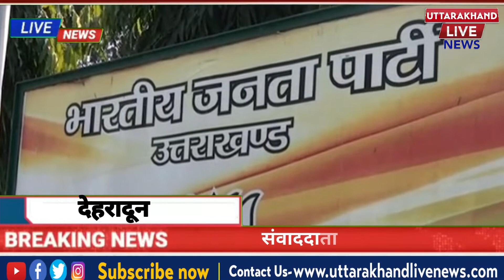मुख्यमंत्री के निर्देशों के बाद स्थगित की गई कांवड़ यात्रा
मुख्यमंत्री श्री पुष्कर सिंह धामी ने कांवङ यात्रा के संबंध में सचिवालय में वरिष्ठ अधिकारियों के साथ बैठक की। बैठक में कोविड के डेल्टा प्लस वैरियेन्ट के पाये जाने, कोविड की तीसरी लहर की आशंका और देश-विदेश में इसके दुष्प्रभावों पर गहन विचार-विमर्श किया गया। इस संबंध में विशेषज्ञों की राय पर भी विचार किया गया। मनुष्य जीवन की रक्षा को सर्वोच्च प्राथमिकता देते हुए आगामी काँवड़ यात्रा  को स्थगित रखने का निर्णय लिया गया।

मुख्यमंत्री ने सचिव गृह और पुलिस महानिदेशक को यथोचित कार्यवाही करने के निर्देश दिये। यह भी निर्देश दिए कि पड़ोसी राज्यों के अधिकारियों से समन्वय स्थापित करते हुए प्रभावी कार्यवाही हेतु अनुरोध किया जाय, ताकि वैश्विक माहमारी को रोकने में सफल हो सकें।

बैठक में मुख्य सचिव डाॅ एस एस संधु, अपर मुख्य सचिव श्री आनंदबर्द्धन पुलिस महानिदेशक श्री अशोक कुमार, सहित वरिष्ठ अधिकारी उपस्थित थे।